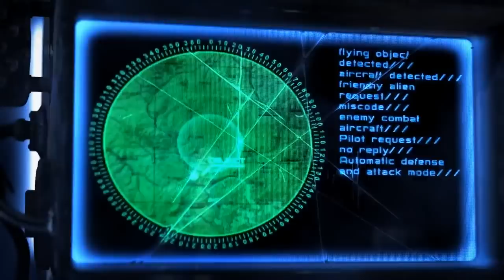Fortress⁄Крепость HD׃ by Dima Fedotof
Шедевр анимации)
Check out this Sci-Fi CGI Animated short film by the talented Dima Fedotof! "Fortress" is cartoon parable. Despite the fact that most of mankind has been killed off, the war still continues because of an automated system left by people. One of the last surviving bombers still performs it's task to destroy a city long since dead. The war wages on until the last echo of humanity has been completely destroyed. However, life will always find a way to survive.

music in the end is Tchaikovsky Symphony No. 6 "Pathetique" movement 4, finale